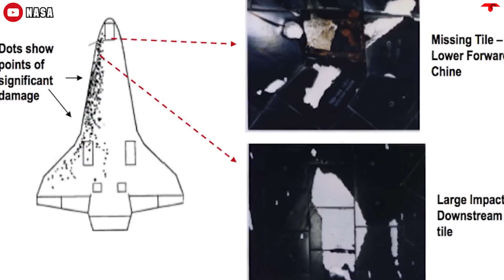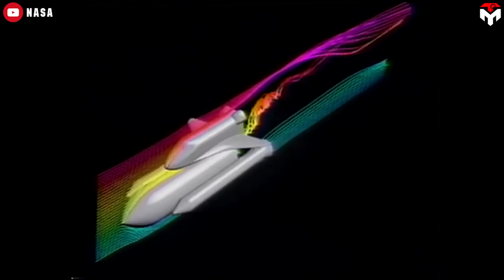SpaceX's Starship Heat Tiles Re-entry Just Humiliated NASA Shuttle!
intro 0:00
Standing on the shoulders of the giants 1:10
SpaceX Starship vs Nasa’s Space Shuttle 3:04
outro 9:35
1) SOURCES OF IMAGES AND VIDEOS
"There's a lot of emotion today, but one thing's indisputable: America's not going to stop exploring.
"Thank you Columbia, Challenger, Discovery, Endeavour, and our ship Atlantis. Thank you for protecting us and for bringing this program to such a fitting end."
This is a share of Atlantis/STS-135 commander Chris Ferguson, as they closed out the 30-year career of the Space Shuttle Program on this day 13 years ago.
The end of the program marked Nasa's big failure to the reusable type of vehicle, specifically creating a reliable and rapidly reusable thermal protection system.
Fast forward to now, when Elon Musk tries to build Starship, a fully and rapidly reusable rocket like an aircraft, he also ran into the same trouble with the heat shield.
However, he is always confident that he can solve the problem much better than Nasa.
So, what did Elon Musk learn from Nasa's mistakes to improve his system?
SpaceX's rapid success seems to be something surreal.
Donald Trump highlighted that in his presentation on July 20:
"Three years ago I’m watching TV and I see this rocket come down landing. No wings no nothing; It’s landing on a barge in the middle of the ocean; I’ve never seen that before. If that were government you wouldn’t see that for another 50-100 years.”
Why can SpaceX do that?
To be fair, one of many secrets is to stand on the shoulders of giants. Nasa's mistakes and failures have left the successor with many precious lessons, including “think outside the box”.
Most notable are the lessons from Nasa's Space Shuttle project, particularly the problems with its Thermal protection system (TPS). It's safe to say that not by chance, the agency finally had to cancel the program even though originally, they expected that it could be a game changer. The failure to create reliable and rapidly reusable heat shields was a key driver of Nasa's decision.